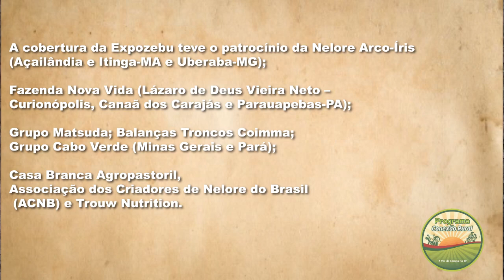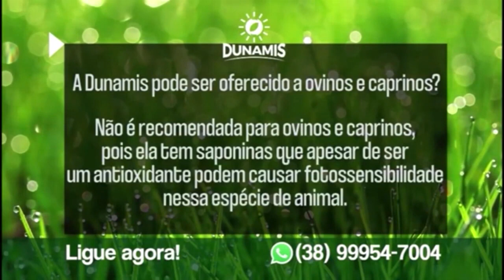Em entrevista exclusiva em Uberaba, presidente da Câmara, Arthur Lira, fala sobre pecuária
2º Bloco do Conexão Rural da Rede TV de Parauapebas (PA), dos sites parceiros: O Nortão, de Porto Velho (RO); Minuto Rural, de Piraí do Sul (PR); e de Jataí, Goiás; além das redes sociais do jornalista Lima Rodrigues, produtor e apresentador do programa. O programa está disponível no You Tube (Conexão Rural Brasil), hoje com 12 mil inscritos. O Conexão Rural é veiculado também pela TV Milagro Brasil, de São Paulo - via parabólica. O Conexão Rural pode ser visto também no sábado às 12h, na TV Liberdade – Rede TV – Canal 4.1 de Imperatriz-MA, sempre com reprise no domingo no mesmo horário.

EM ENTREVISTA EXCLUSIVA AO CONEXÃO RURAL, PRESIDENTE DA CÂMARA, ARTHUR LIRA, FALA SOBRE A FORÇA DA PECUÁRIA BRASILEIRA.

E AINDA A MOVIMENTAÇÃO DE VISITANTES E A PROGRAMAÇÃO DA EXPOZEBU 2024.

VEICULAÇÃO EM 4 e 5 DE MAIO DE 2024